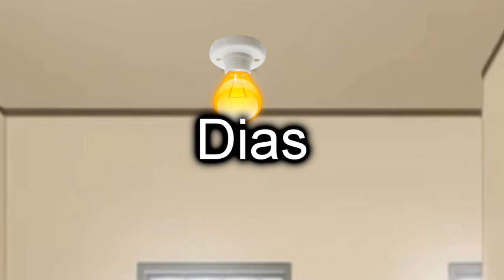Teaser Trailer Qliado a lo DC | Dias Que Joden 3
Próximamente, osea cuando acabe el video (?